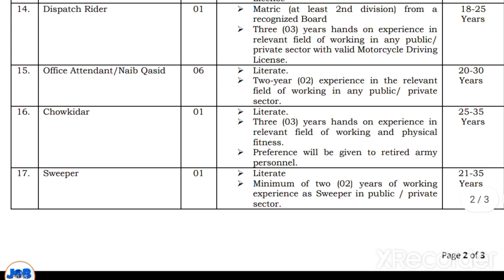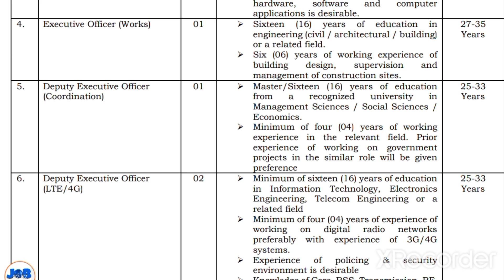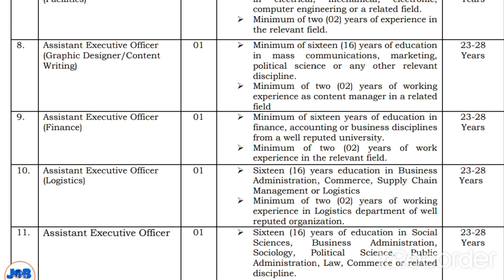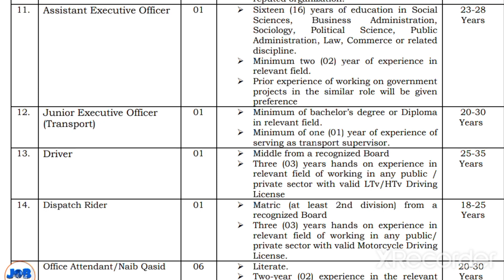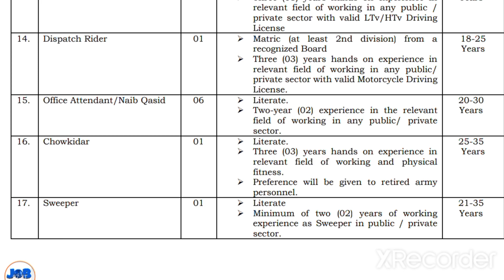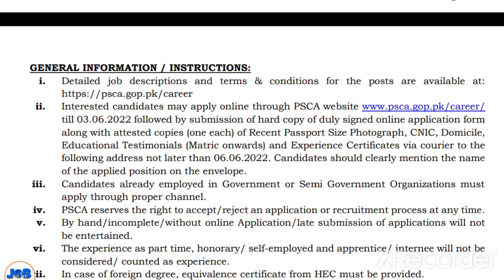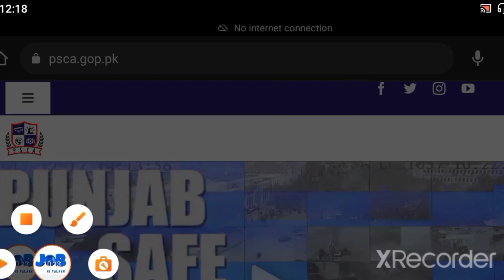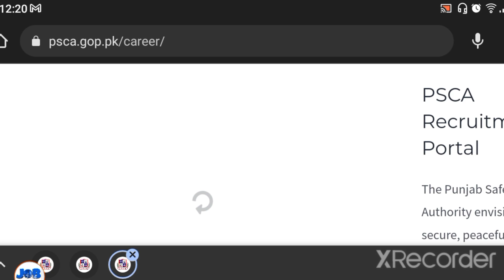punjab police jobs 2022 – punjab safe cities authority – psca punjab safe cities jobs latest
Features:

✔ Daily updates.
✔ Read Comments.

Others)

Job categories:
- Government jobs
- Private job
- Online job
- Teaching job
- Graduation job
- A Level O Level jobs
- Matric jobs
- Store keeper jobs
- Government job
- Engineering
- Bank job
- Administration jobs
- Sales & Marketing
- Finance Jobs
- Accounts Jobs
- Army Jobs
- HR Jobs
software engineering,government jobs 2022,latest govt jobs 2022,central government jobs 2022,punjab government jobs 2022,health department jobs 2022,new job 2022,irrigation department jobs 2022

govt jobs
jobs 2022government bank jobs
government job whatsapp group link
govt jobs
jobs 2022